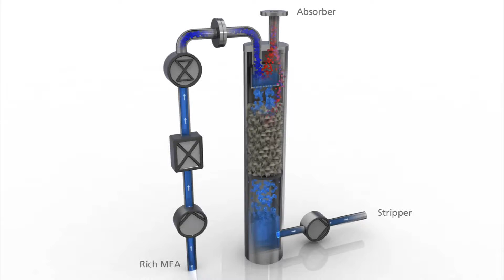Patented NoxFlash technology for CO2 plants from Union Engineering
When adding our patented NOxFlash technology to your CO2 plant, you need not using potassium permanganate which is both expensive  and difficult to handle